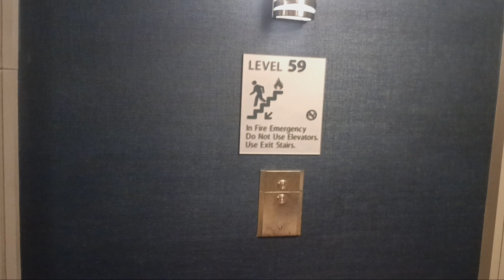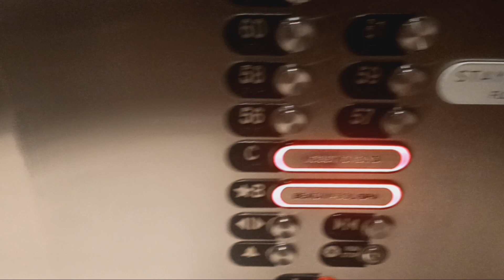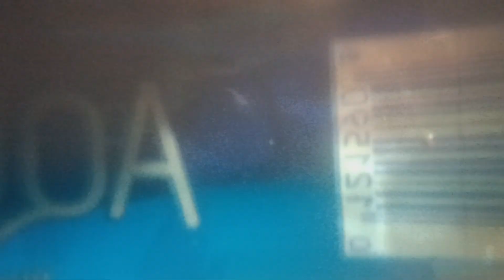Otis Elevators at Mandalay Bay in Las Vegas, NV